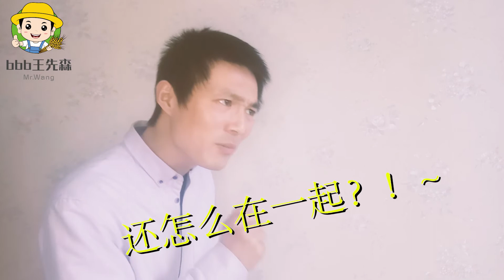笑话段子：男友想和女友分手，“理由”编的太生硬了